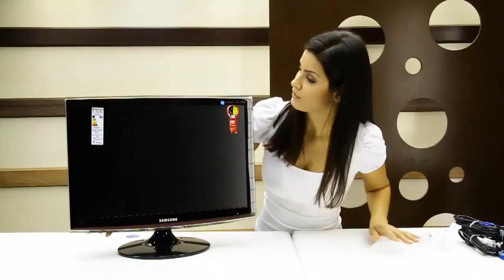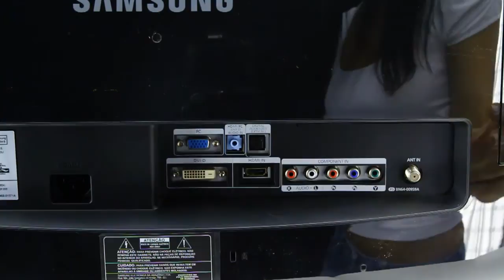31530- TV Monitor 22 Polegadas Samsung LCD T220M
TV Monitor Samsung 22 Polegadas